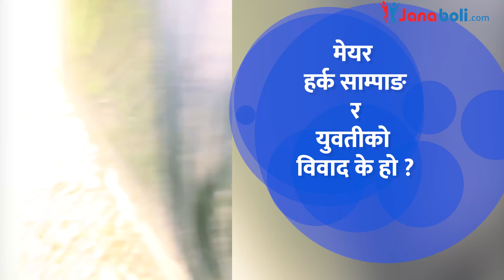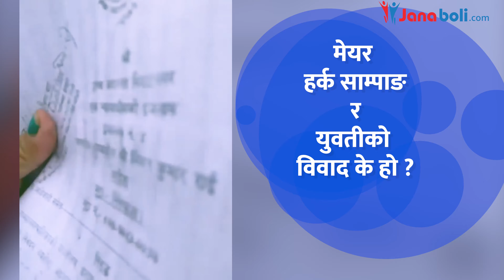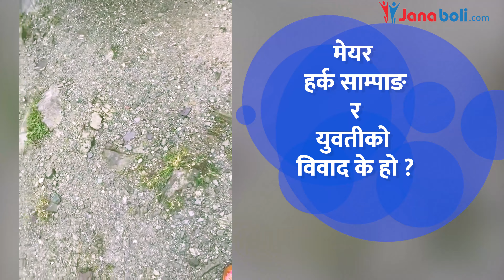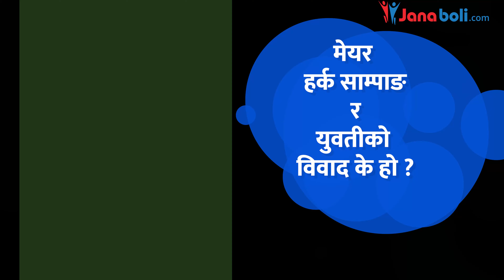मेयर हर्क साम्पाङ र युवतीको विवाद के हो ? || Harka Sampang controversy